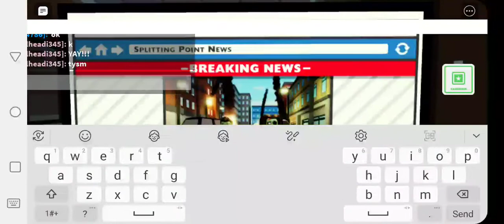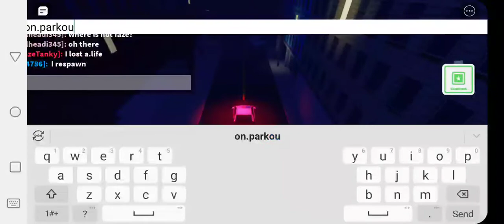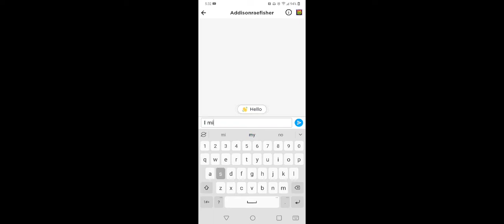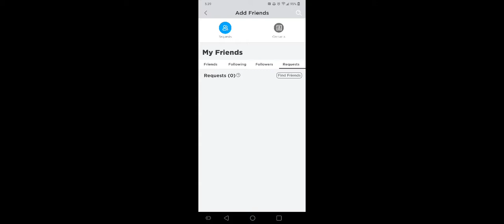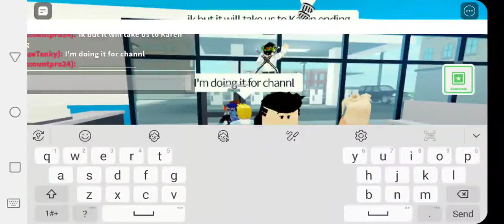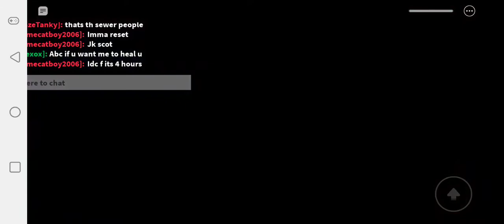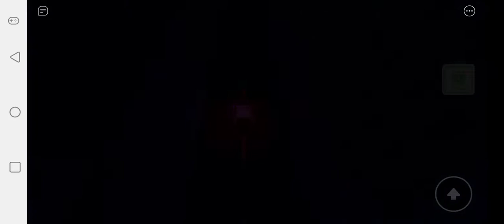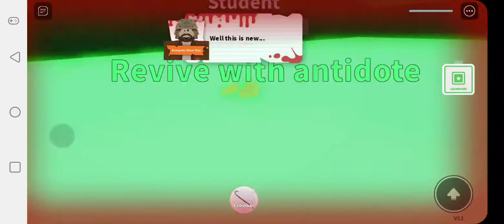Trying to beat roblox z trip trying to beat it for tge third time